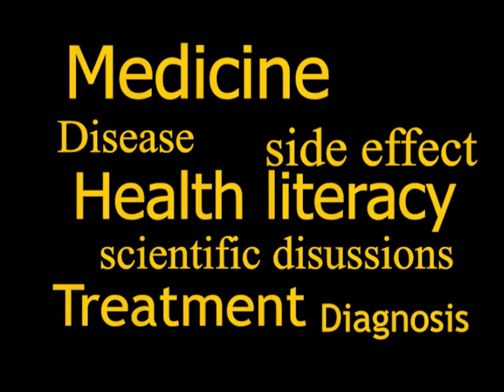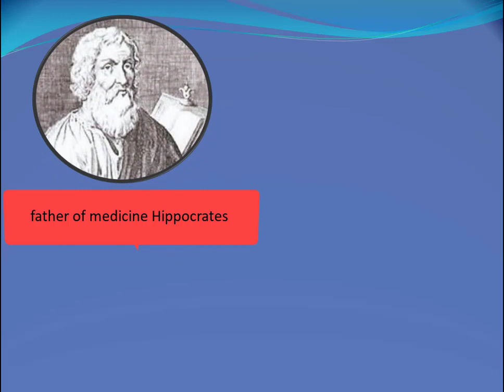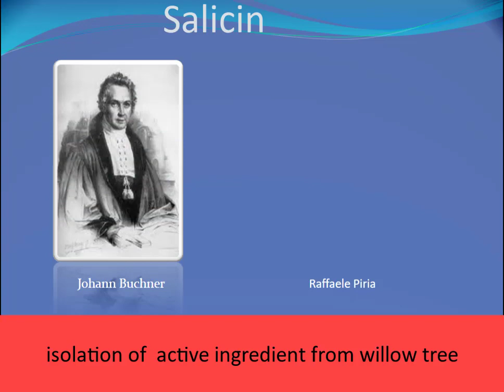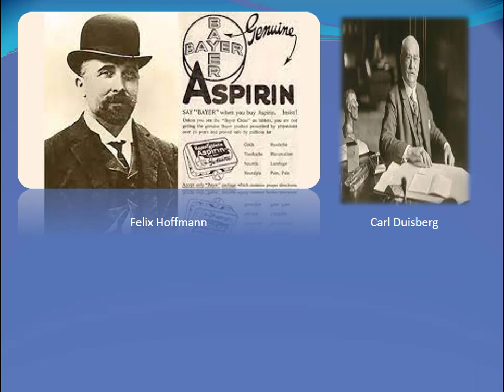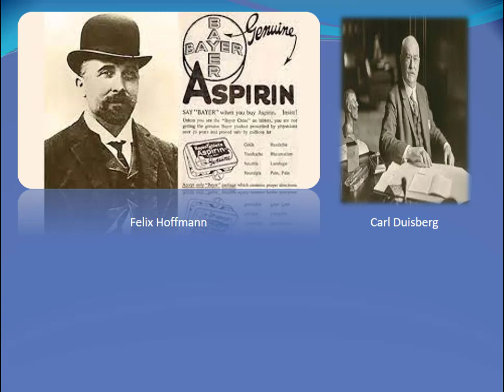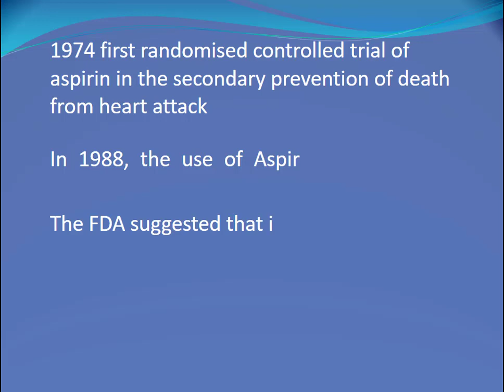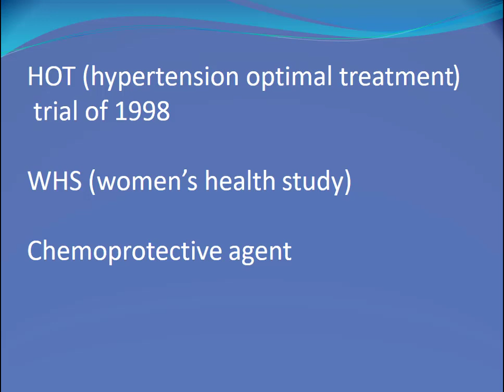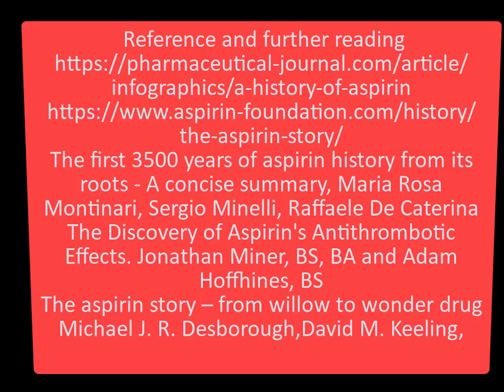how Aspirin the oldest drug in use derived from willow tree Protect heart attack?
The drug which has been continuously in use since last 125 years.
It is one of the biggest pharmaceutical success stories of all time.
Aspirin was the first discovered member of an evolutionary class of drugs known as nonsteroidal anti-inflammatory and one of the most widely used medications in the world.
Aspirin made the 1950 Guinness Book of Records as the world's most popular pain-killing drug.
Study on aspirin’s mechanism of action of inhibition of prostaglandin synthesis lead to award Nobel prize to ProfJohnVane in year 1982.
From the willowtree extracts to the synthetic acetylsalicylic acid, Aspirin traced a long journey in pharmaceutical history
History from will
The story of the discovery of aspirin stretches back more than 4000 years.
Sumerians and Babylonians were the first civilization to provide pain treatment.
4,000 years ago they used willow tree bark and leaf extract to treat fever, pain and inflammation.
The Willow tree bark and leaves are also mentioned in ancient Egyptians scriptures of Ebers papyrus 1500B.C.
The father of medicine Hippocrates recommended a brew from the bark to treat ophthalmic pain and palliate the pain during labour.
In Ancient Greece the willow tree was well known for its medical applications.
Aristotle, Theophrastus and Dioscourides used it for the treatment of nail diseases and callosities.
Roman physicians knew all about the tea from the willow tree's bole and Roman legions always carried vast stocks of it as it was used mainly as a pain killer.
In 1828 professor Johann Buchner first refined active ingredient from willow bark and named it Salicin. after Salix, the genus of the willow tree.
The process was further refined by Pierre-Joseph and Raffaele Piria produced a stronger compound from the crystals isolated from willow bark, which is named as salicylic acid.
Despite the clear antipyretic benefits of salicin, it was not taken up more widely due to complications with gastritis.
In 1852, the French chemist, Charles Gerhardt was the first to modify salicylic acid with the introduction of an acetyl group in place of a hydroxyl group, but the compound was not stable.
Gerhardt has one of the first true claims to be the person to discover aspirin but the lack of stability of his newly derived compound stopped him from developing it further.
Acetylation of salicylic acid later proved to be the key step in reducing its irritant properties.
In 1863, Bayer was founded in Germany as a dye manufacturing company under the name Friedrich Bayer & Co., but the founders soon tried to advance the research on acetylsalicylic acid.
In 1897, FelixHoffmann, a young chemist, was hired to work in Bayer's medical labs synthesized the first sample of acetylsalicylic acid (soon to be known as aspirin).
He tested it on his own father for the relief of rheumatic pain.
Heinrich Dresser, chief of the pharmacological division for testing drugs, was not positive about the new substance as he thought it was just a bitter-tasting salicylic acid unworthy of production.
Carl Duisberg, head of Bayer research, gave the drug to external pharmacologists and physicians to be tested. The test was a success and Bayer's chemist, Arthur Eichengrun, even tested it on himself.
Within 3 years of its release onto the market, more than 160 scientific papers had been published extolling the virtues of aspirin.